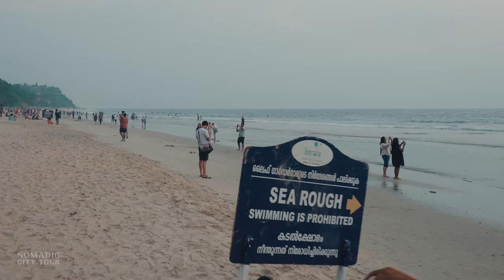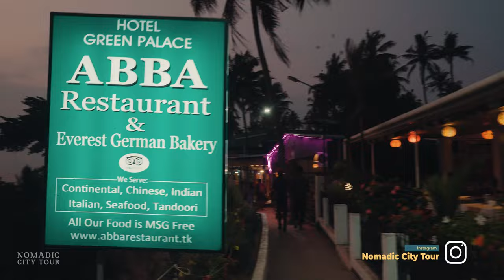Sunset at Varkala Cliff | Kerala Walking Tour [4K] [Part - II]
Varkala which is a town in the south Indian state of Kerala. It’s on the Arabian Sea and known for Varkala Cliff Beach, backed by palm-covered red cliffs.  In 2015, the Ministry of Mines, the Government of India, and the Geological Survey of India declared Varkala Cliffs a geo-heritage site.

Hello everyone, this was one of the best sunset walking video on my list. Loved walking in the cliff as well as on the beach, hope you can feel the real experience of what I felt while walking on this virtual tour.